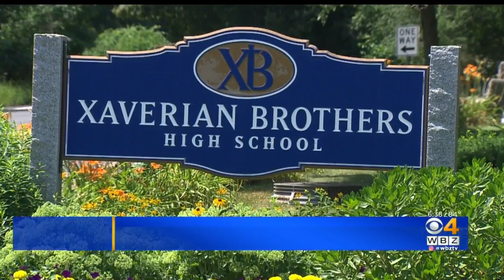Xaverian Brothers Release Names Of Members Accused Of Abuse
A Baltimore-based Catholic religious order that sponsors schools in Mass. has released a list of dozens of members accused of sexually abusing children.